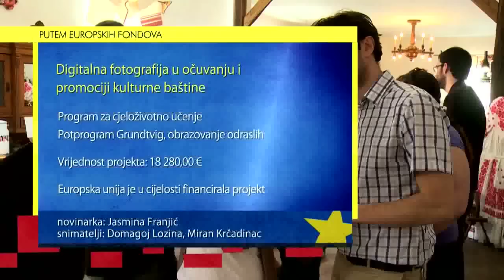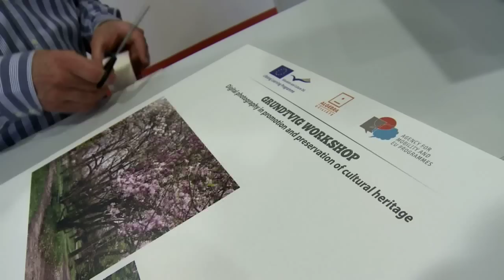39 - Grundtvig - Digitalna fotografija u očuvanju i promociji kulturne baštine